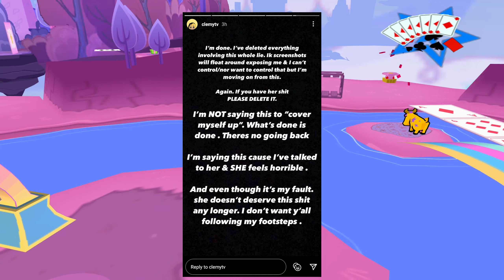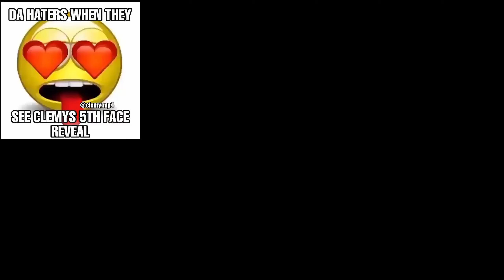Clemy.mp4 is a boy apparently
lets hope to see a future without clemy catfishing for clout

Recorded: Feb/7/21